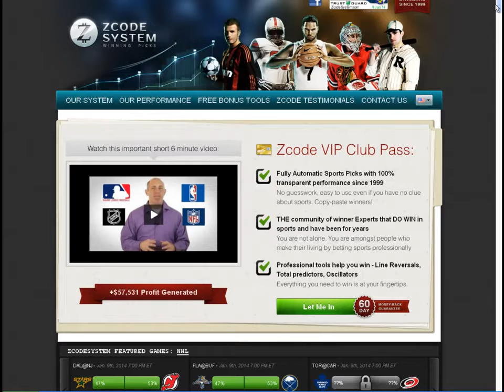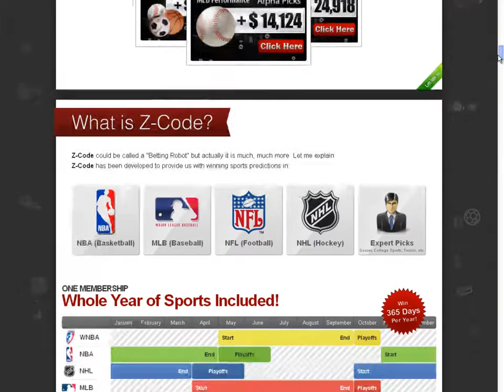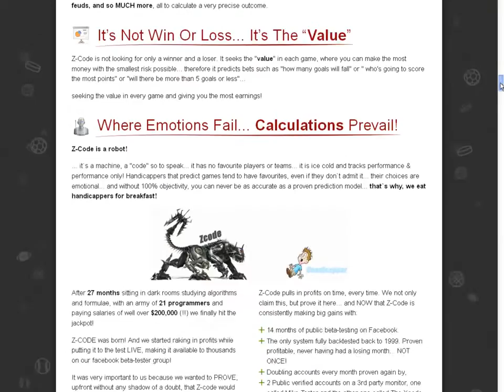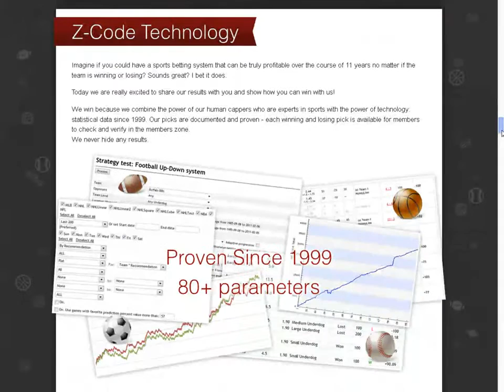Sports Betting Magic System Best Selling 2016 Zcode Review 6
Do you want to follow a winning sports betting system but don't have time to analyze the stats and probabilities yourself? Are youtired of losing by following so called sports guru's that have no clue what they are doing?

Imagine if you had a fully automated Sports betting robot that not only calculates all the stats and probabilities but also gives you EXACT picks you need to place to win? With EXACT unit sizes! Yes, complete No Brainer. Nothing to calculate. Nothing to worry about. Human error free.

Zcode LAB decided to take sports betting into the NEXT LEVEL.

We don't Gamble and leave something to chance and luck. We TRADE sports.

Thanks to our VIP members who support and fund our developments, we are fortuante to have powerful programming resources which helped us to develop one of the most powerful and accurate sports trading engines, that not only has over 80+ parameters in the winning forumula but also has live access to major sports betting odds, stats and last minute line moves, which gives us the ability to actually go back in time and see what would happen if we apply this system on historical data! That makes our systems proven and fully backtested om historical data and live money bets forwardests, leaving no chance to luck.

Ok enough hype, lets get to how it is actually works and what's in it for you?
Here is how it works. Zcode sports betting bots are designed as a full no brainer.
Nothing to install or configure. They work directly in your web browser. Simple as that.
Every day , 3-4 hours before the game starts, our betting robot comes and makes all nessessary calculations for you.
It gives you EXACT team you need to bet, exact bet type and the exact unit size you need to place.
Easy, right?

Take a look on the example, here you can see that 8 May 2013 the betting robot took 4 bets
it says Delta Trend we bet on Texas Underdog moneyline at 2.01 Odd, Bet size: 1 unit.
Second one is a bet on +1.5 point spread with 1.55 Odd and Bet size: 3 units
So we simply go to the bookie and place exact unit size the robot is telling us!

And here is the recap of the day, as you can see the robot won all 4 bets! Not bad huh?
Of course it does not win every single day, it's not a crystal ball, but if you look long term chart, your profit might look something like this. Impressive profits guys, and really easy to follow!